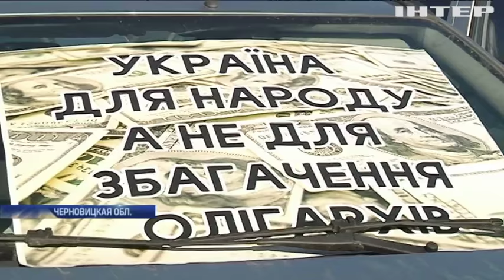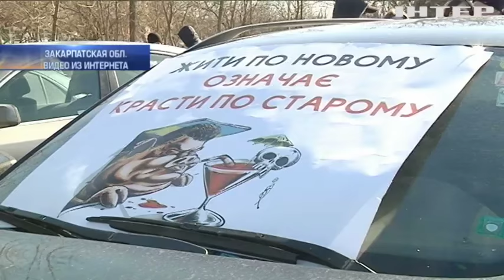На Буковине автомобилисты блокировали дороги к Румынии и Польше